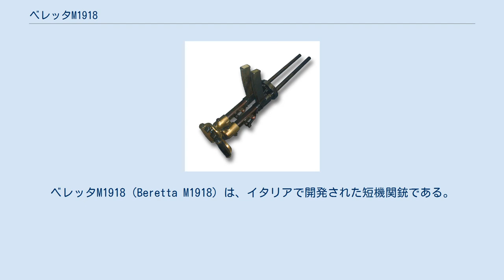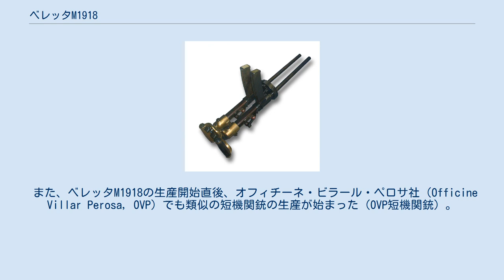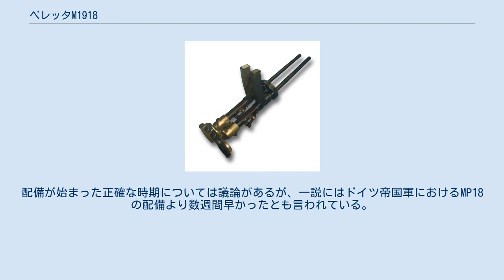ベレッタM1918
ベレッタM1918（Beretta M1918）は、イタリアで開発された短機関銃である。
制式名称はMoschetto Automatico Beretta Mod.1918（ベレッタ1918年式自動小銃）。
 M1918は、ベレッタ社のトゥリオ・マレンゴーニ技師によって考案された。
基本的な設計はM1915機関銃を単装とした上でヴェテリ＝ヴィタリM1870/87小銃の銃床、M91TSカービンの折畳式スパイク型銃剣を取り付けたものである。
排莢口は弾倉の下側にあり、射手が誤って握らないように突出している。
トリガーメカニズムは改修され、小銃と同様の引き金が設けられた。
そのほか、レシーバなどの主要部分はM1915とほとんど同型だった。
 M1915は元々航空機関銃として設計されていたため、発射速度が約1,500発/分と非常に高く、地上戦での使用に適さないと指摘されていた。
そのため、M1918の発射速度は900発/分まで落とされている。
 当初はフルオート射撃のみ可能だったが、後にセレクタレバーやデュアルトリガーを組み込んでセレクティブ・ファイア機能を追加したモデルも設計された。
 1930年には警察向けのモデルとしてM18/30が設計されている。
これはセミオート射撃専用のカービン銃で、弾倉の装填口が下部に移され、ボルトセーフティなどが追加されていた。
 M1915機関銃 航空機関銃として設計されたM1915機関銃は威力不足のため地上戦用装備に転用された。
それでも拳銃弾を使用することに由来する射程や威力、装弾数の不足、その他の航空機関銃としての特徴が仇となり、通常の軽機関銃としての運用は失敗に終わった。
一方、山岳地帯で戦う山岳歩兵（アルピーニ）では軽量さが評価されたほか、ハーネスや土台を取り付けて突撃射撃（Marching fire）に用いるという運用方法が考案され、その後も効果的な運用方法の模索が続けられていた。
やがて、トゥリオ・マレンゴーニ技師はM1915を単装化して小銃様式の銃床を取り付け、トリガーメカニズムを改修して肩撃ち銃とするアイデアを考案した。
 また、ベレッタM1918の生産開始直後、オフィチーネ・ビラール・ペロサ社（Officine Villar Perosa, OVP）でも類似の短機関銃の生産が始まった（OVP短機関銃）。
ただし、OVP M1918はベレッタM1918ほど大量には製造されなかった。
 1918年後半になってからアルディーティ部隊（伊軍の突撃歩兵）向けに採用され、スペイン内戦や第二次エチオピア戦争などで使用された。
第二次世界大戦の勃発後も1941年頃まで使用されていたが、以後はベレッタM1938Aに更新されていった。
M18/30はアルゼンチンの民兵や警察が購入・運用した。
 総生産数は全てのモデルを合わせて4,000丁から5,000丁程度と言われている。
また、ベレッタM1918およびOVP M1918の製造のためにM1915の大部分が解体された。
配備が始まった正確な時期については議論があるが、一説にはドイツ帝国軍におけるMP18の配備より数週間早かったとも言われている。